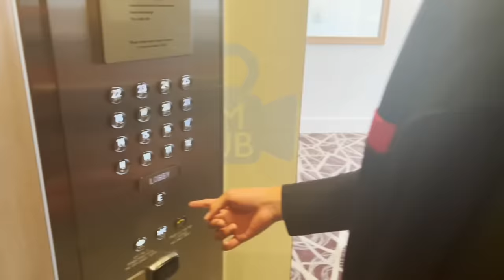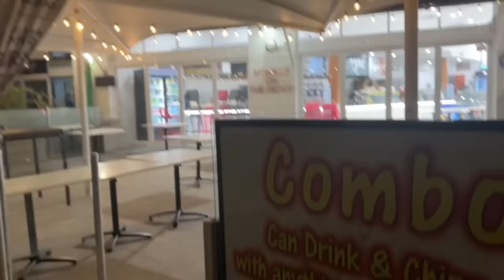PART 1 | Perth Trip | Ronald & Terehia’s Wedding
Part 1 of our trip to Perth for cousin Ronald & Terehia’s (Buga) Wedding